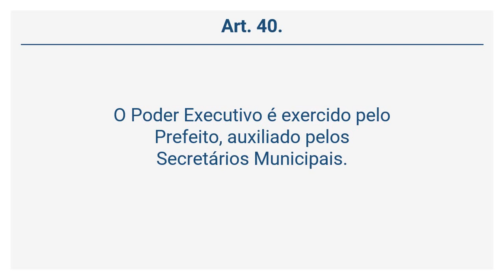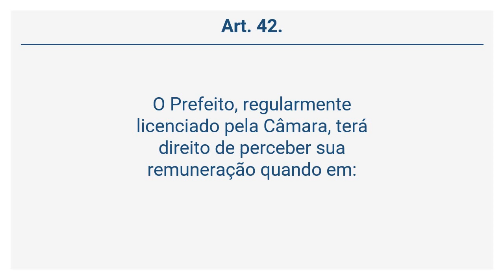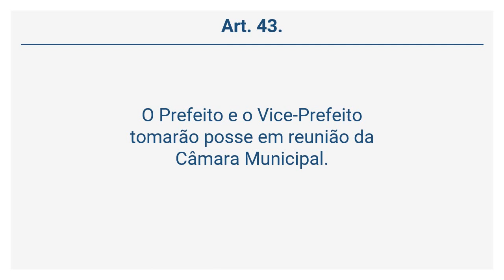Lei Orgânica de Uberlândia (9 de 33) - DO PODER EXECUTIVO MUNICIPAL